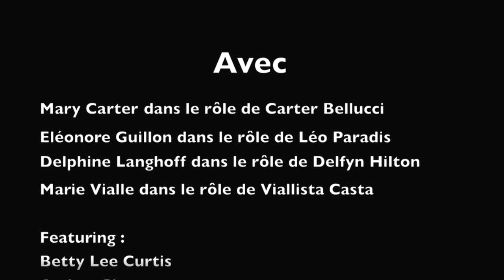Lolilol by LOLILOL - original -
So you think you're funny? LOL

Love.